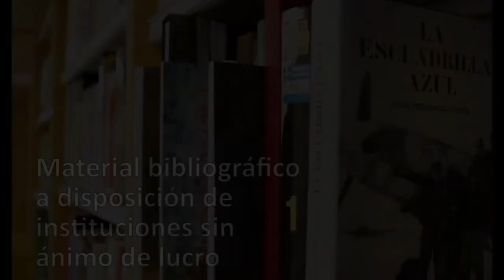Biblioteca solidaria ULPGC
La Biblioteca Universitaria de la ULPGC recibe cada año numerosas donaciones de entidades públicas y privadas y de particulares, entre las que siempre se encuentran ejemplares que ya forman parte de nuestro fondo y que pueden ser de utilidad para otras instituciones. Por ello, desde su creación en 2007, se han realizado numerosas donaciones a más de 100 organizaciones sin ánimo de lucro, a través de Biblioteca solidaria.